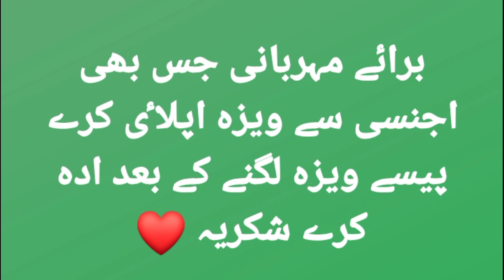Saudi factory Worker Visa Job In Saudi Visa Job In Saudi